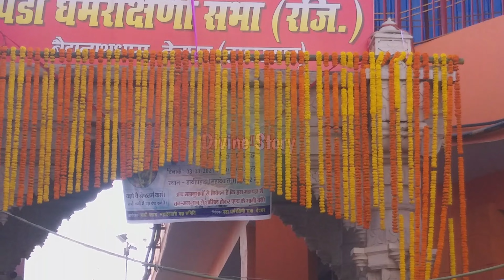बाबा बैजनाथ धाम झारखण्ड || Baijnath Dham Yatra 2022 || Divine Story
Namaskar doston Swagat hai aap per divine story Ke YouTube channel per aaj ki video mein aap Dekhenge Baba Baijnath Dham Jharkhand Mandir Se video Agar video Pasand Aaye usko like per share Jarur karna

12 Jyotirling Mein Se Ek Bar bhejna tha
Baba Baijnath Dham Jyotirling Jharkhand
latest video Baba Dham
Baba Baijnath Dham Kaise banaa
Rameshwar Mahadev Mandir Jharkhand
12 Jyotirling mein se ek Baba Baijnath Dham
Baba Baijnath Dham tour video
Jharkhand Pul video 2022
Jharkhand latest news
Baba Dham Jharkhand video 2022

बाबा बैजनाथ धाम झारखंड
बाबा बैजनाथ धाम झारखंड वीडियो
12 ज्योतिर्लिंगों में से एक बाबा बैजनाथ धाम
बैजनाथ धाम ज्योतिर्लिंग
बैजनाथ धाम लेटेस्ट वीडियो झारखंड
रावणेश्वर महादेव मंदिर बैजनाथ
क्या बैजनाथ मंदिर ही रावणेश्वर महादेव है
क्या बैजनाथ मंदिर का शिवलिंग रावण लेकर आया था
बैजनाथ यात्रा 2022
बैजनाथ यात्रा लेटेस्ट वीडियो 2022
बाबा धाम यात्रा लेटेस्ट वीडियो 2022
बाबा धाम यात्रा झारखंड

Baba Baijnath
Baba Dham
Baijnath Jharkhand
Baijnath Jyotirling